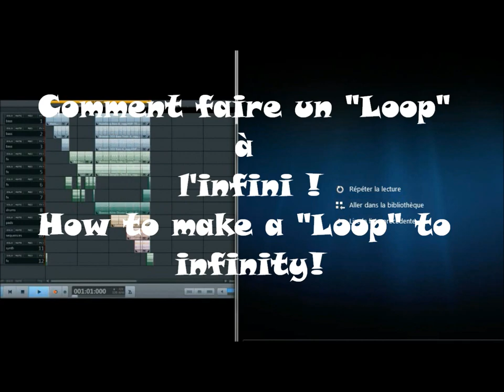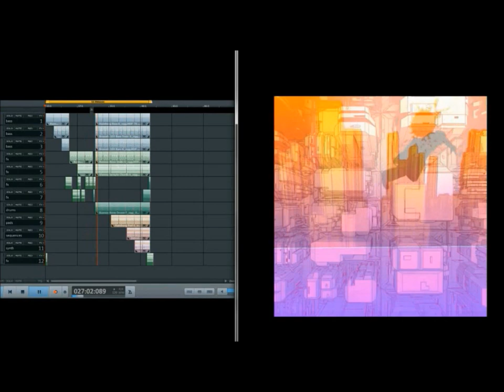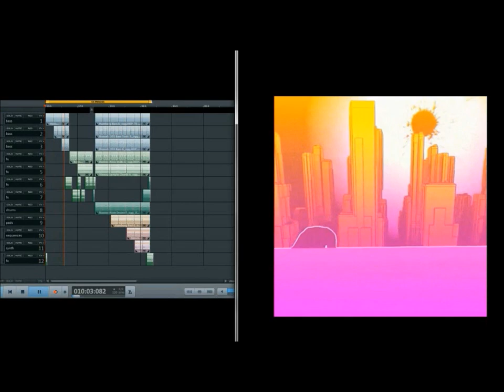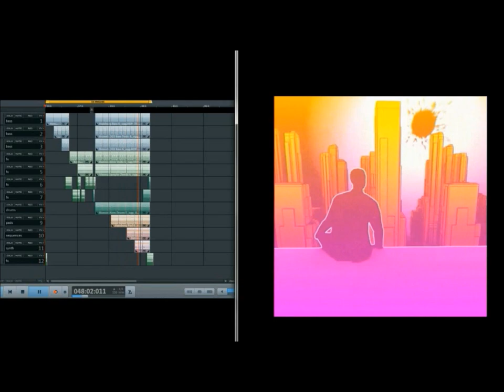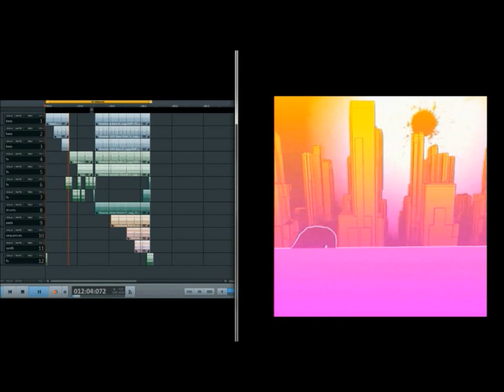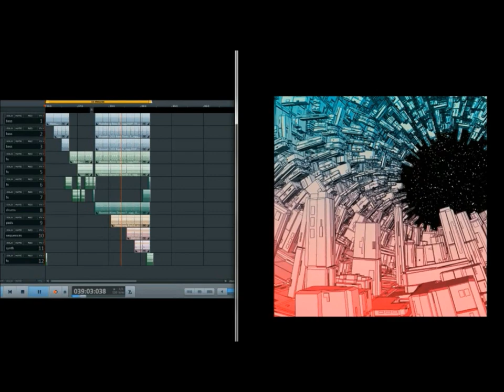Musicmaker 2019 - Comment faire un "Loop" à l'infini !...Joke ;)